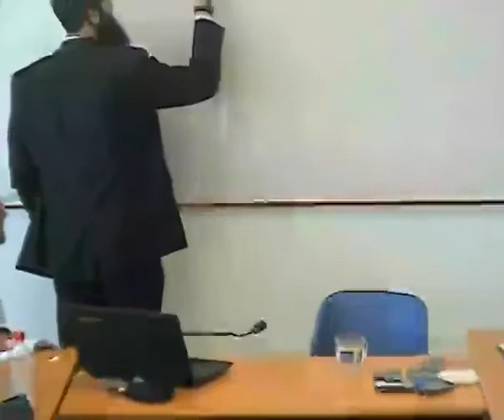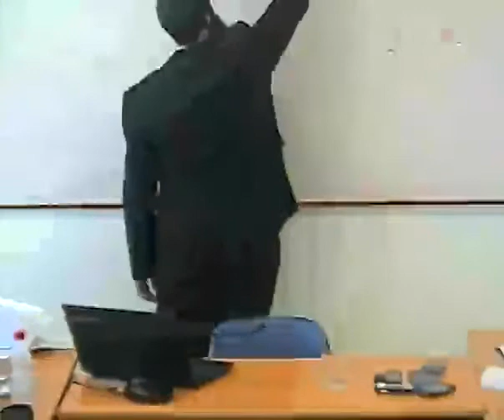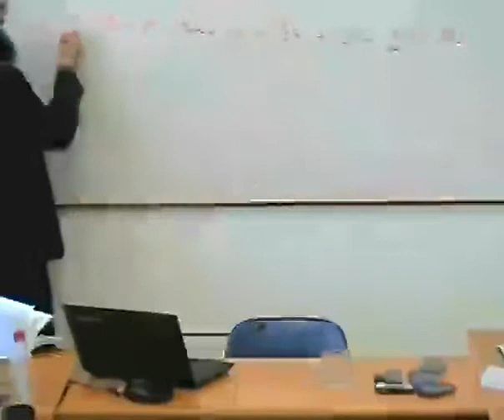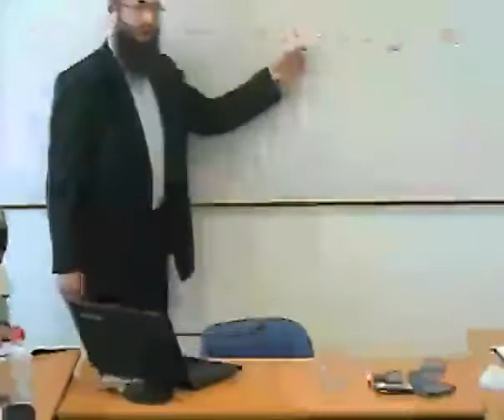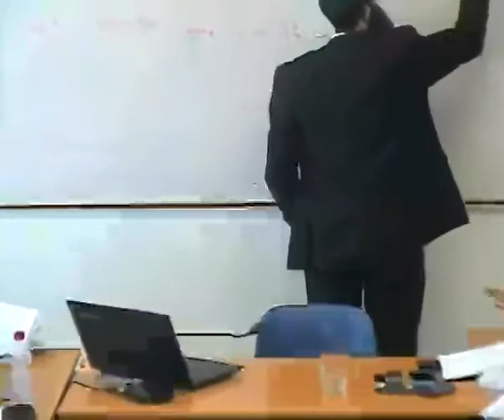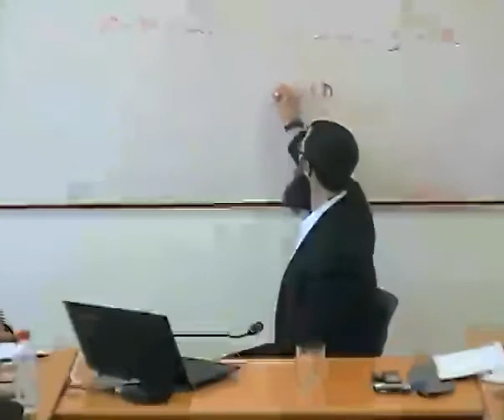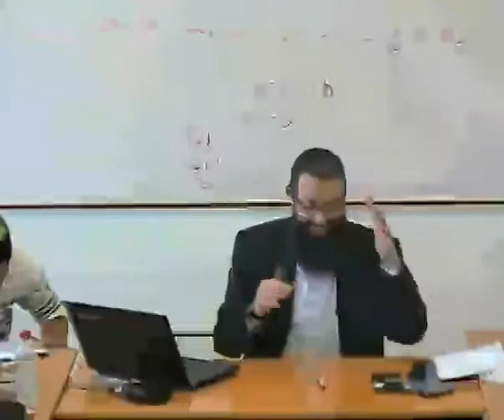הרב גבריאל אלקובי - וורטים על ההגדה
שיעור מלא בפנינים וחידושים קצרים ויפים על כל ההגדה